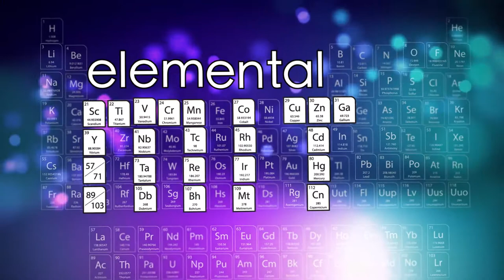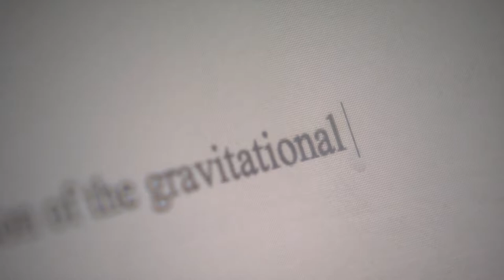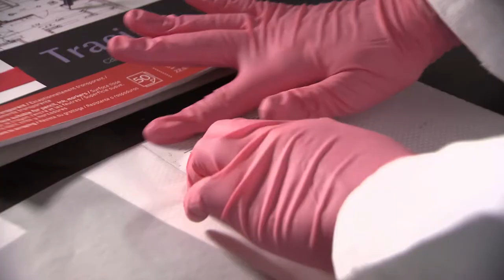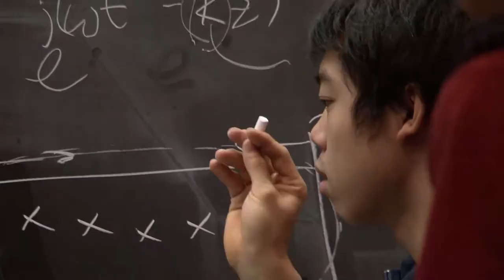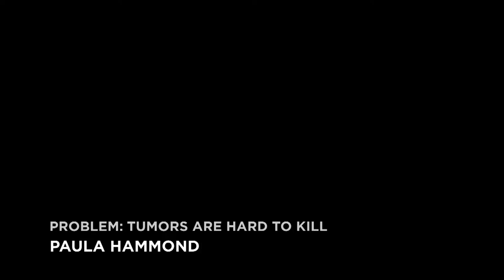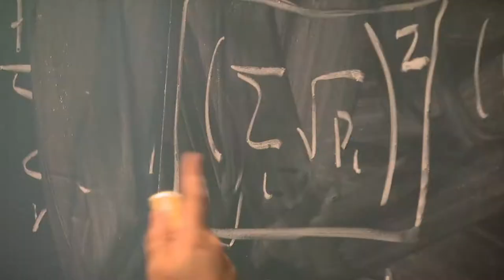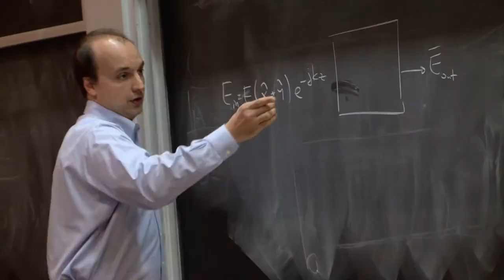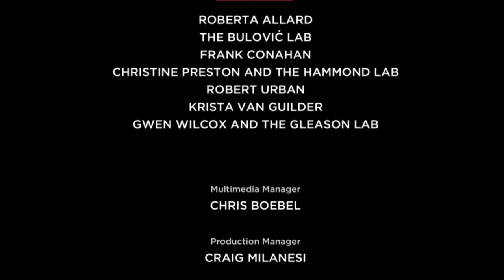MIT150 - Outside the Box: Crossing Disciplines - 2011 Sesquicentennial Celebrations Documentary